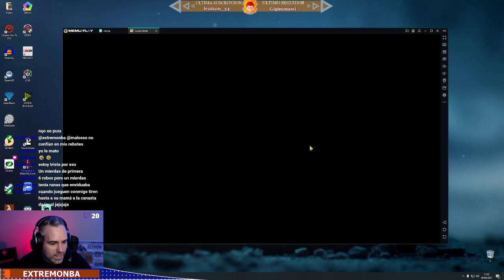Mitsui for 3 y lo sabeis! Slam Dunk!!!!!